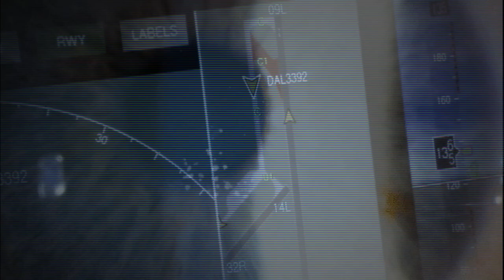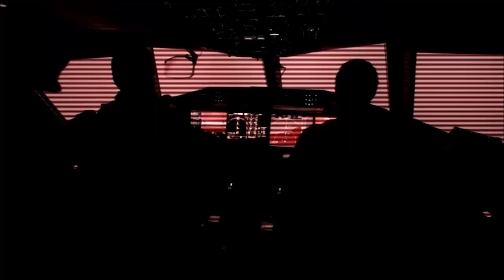SKIN SIGNAL - Corridors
From the upcoming album BASEMENT MEMBRANE out March 26

SKIN SIGNAL
Johan Wigren Scott
Jesper Sellerberg